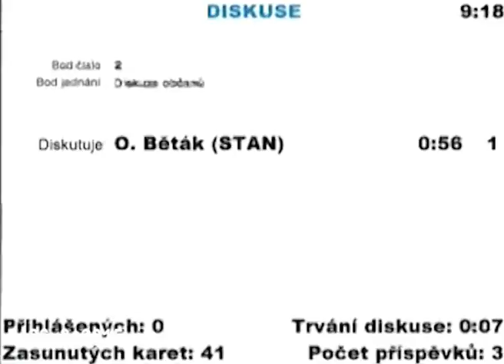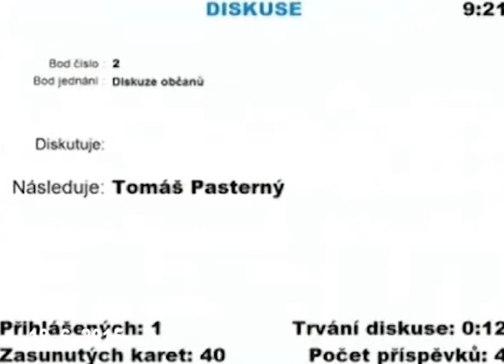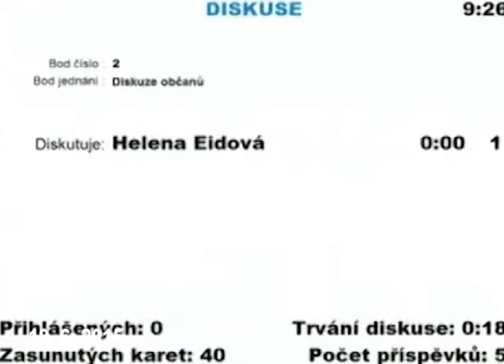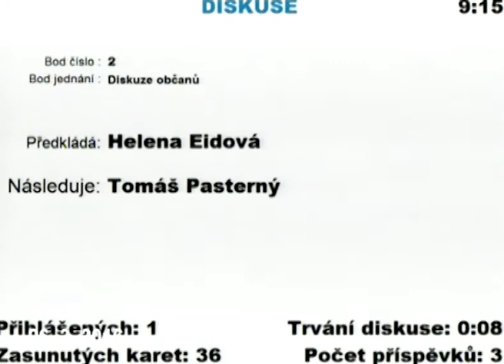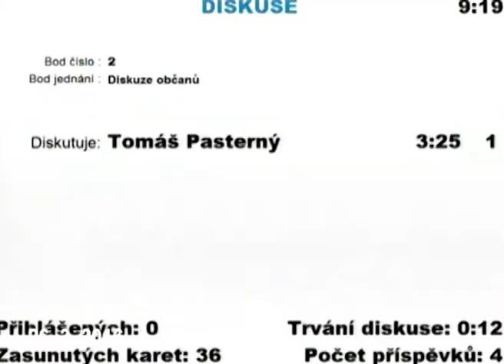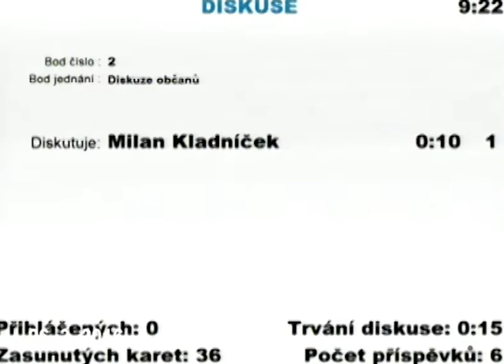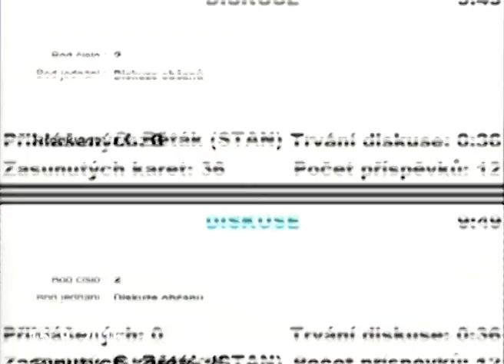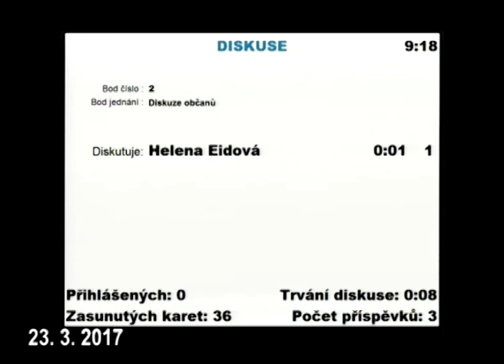Hazard na zastupitelstvu Zlína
Dvouletý dialog iniciativy Zlín bez hazardu s radními na zastupitelstvu města: od března 2015 do března 2017.

Takřka hodinový záznam ze všech jednání zastupitelstva, na kterých se v uplynulých dvou letech řešil hazard. Tedy nesestříhané dotazy a reakce týkající se hazardu. V rámci diskuse občanů má každý na svůj příspěvek 3 minuty a již nemůže reagovat na odpovědi radních... až na dalším zastupitelstvu. Protože s námi radní za STAN odmítli o hazardu diskutovat, zbyla možnost právě na zastupitelstvech. Uskutečnil se tak prakticky dvouletý dialog trvající ovšem jen hodinu čistého času, ve kterém jsme se postupně snažili prokázat dvě základní věci:

1. Vyhláška o regulaci hazardu si neklade za cíl snížit počet herních zařízení ve městě.
(Prokázáno ve vyjádření právníka města Daniela Nováka na zastupitelstvu 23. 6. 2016)
2. Hnutí STAN je financováno loterijní lobby.
(Prokázáno na posledním zastupitelstvu 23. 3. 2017)